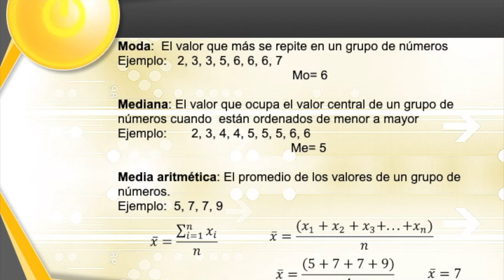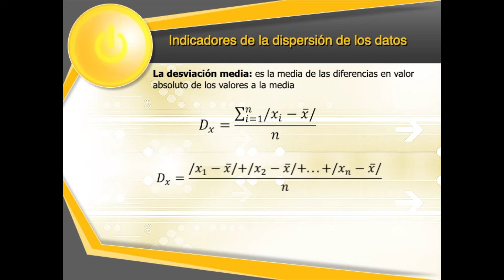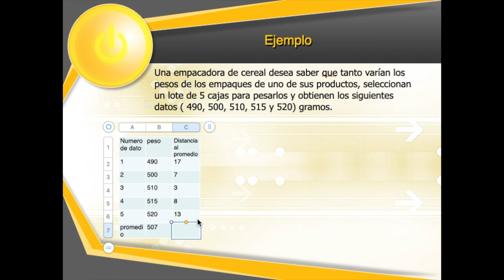desviación media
Calcular la desviación media de un conjunto de datos.

Una empacadora de cereal desea saber que tanto varían los pesos de los empaques de uno de sus productos, seleccionan un lote de 5 cajas para pesarlos y obtienen los siguientes datos
( 490, 500, 510, 515 y 520) gramos.